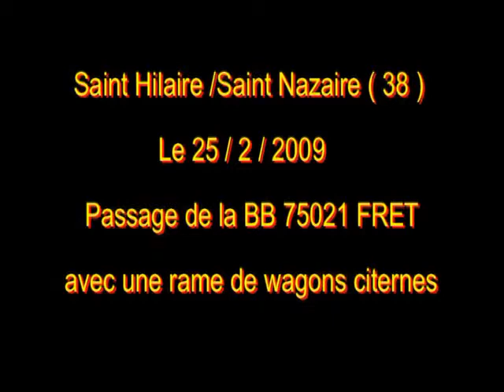75021 Fret saint hilaire saint nazaire 38